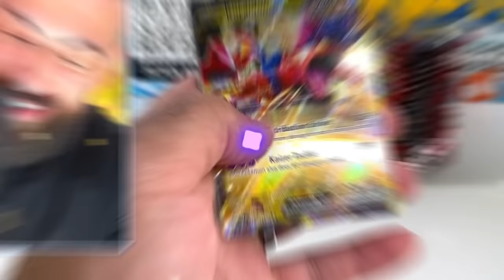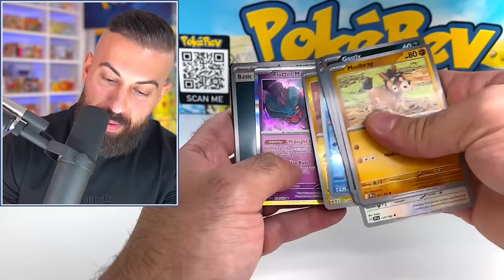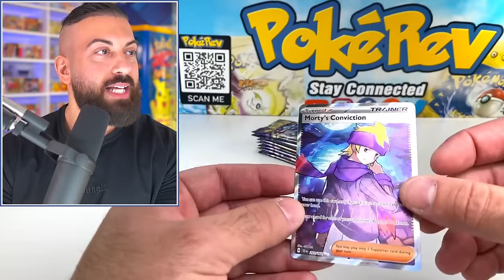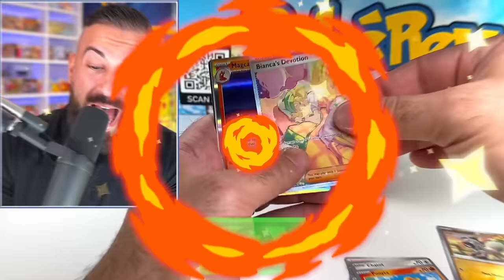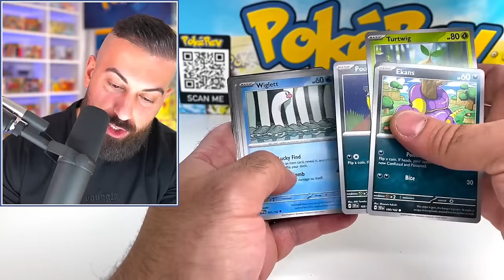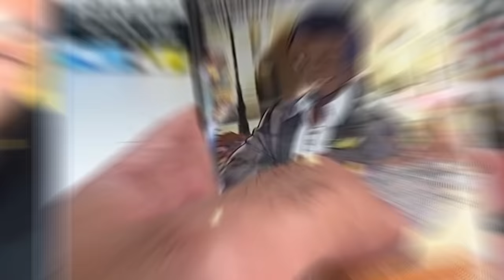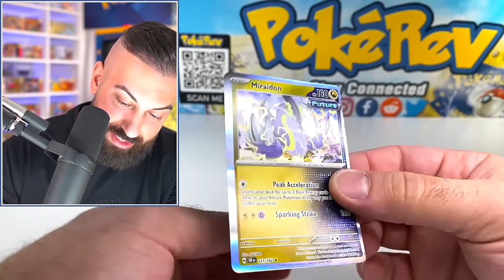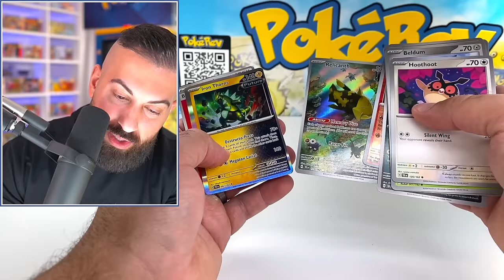My Search For The Rarest Bianca Pokemon Card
In this Pokemon cards opening I hunt for one of the RAREST cards from Temporal Forces, can I pull it?!

🛒 Shop
The PokéCave: